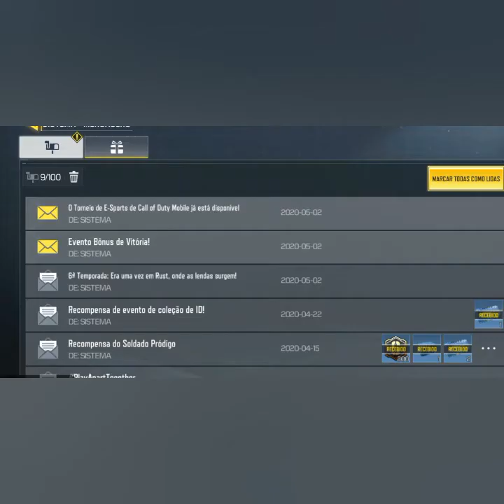*NEW UPDATE *SEASON 6 COD MOBILE new maps modes and more!!!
I had a slow start but I started to get the hang of the game